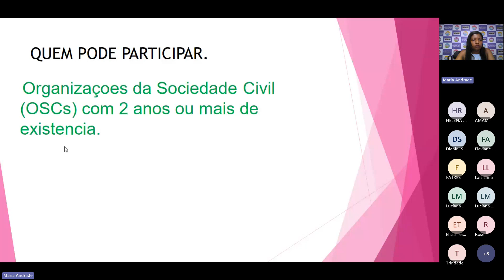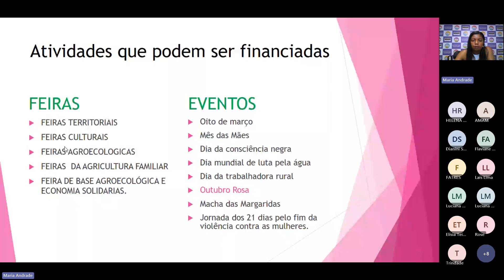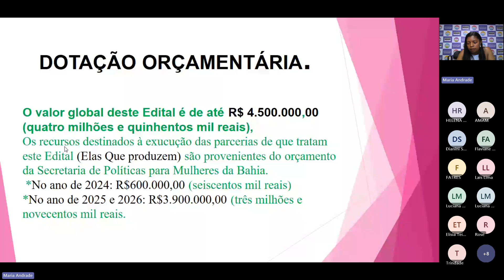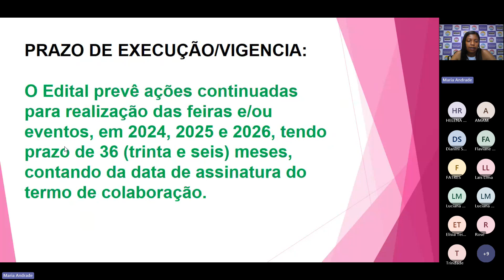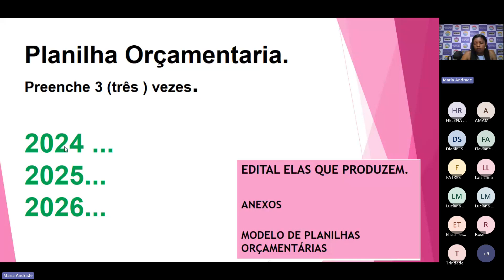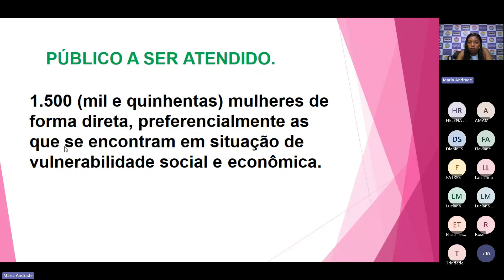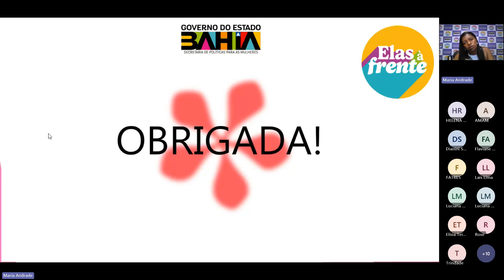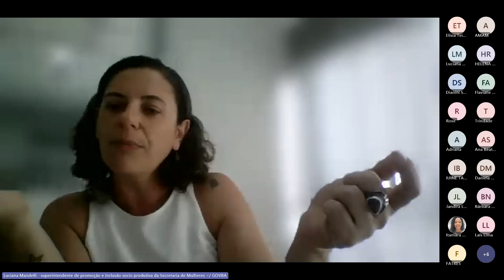Edital Elas que Produzem 04/2024.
👩🏻‍🌾Edital Elas Que Produzem

A Secretaria de Políticas para as Mulheres  da Bahia (SPM-BA) apresenta o Edital Elas que Produzem 04/2024.

Data: 17 de outubro - às 14h